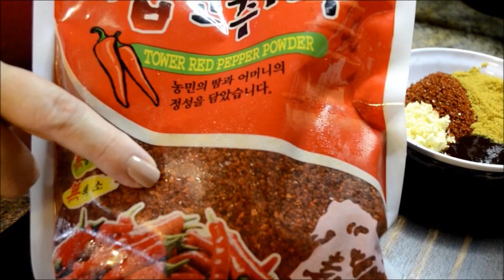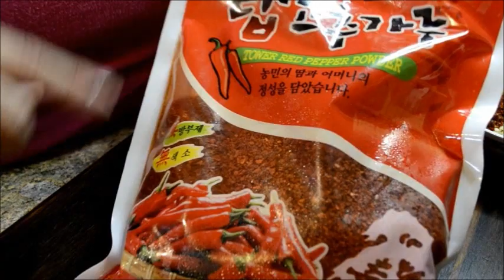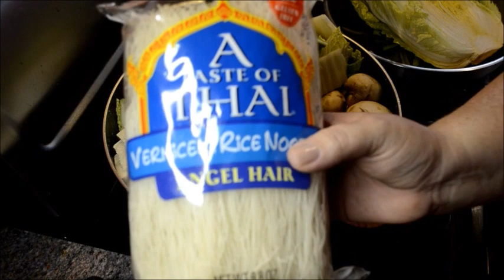Como hacer Hot Pot Cazuela Coreana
Hola! aqui les dejo los links de mis paginas y los links de algunos de lso ingrediente que utilize por si gustan tenerlos en su casa, saludos!!

 Este es el del chile koreano en polvo:

este es el aceite de ajonjoli:

La pasta de chile:

Salsa Hoisin:

Fideos chinos de arroz: